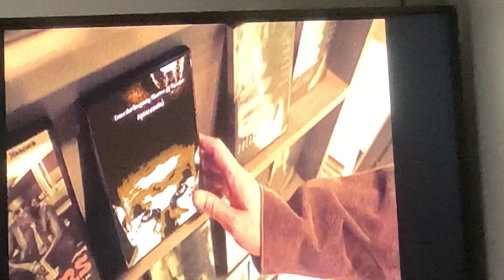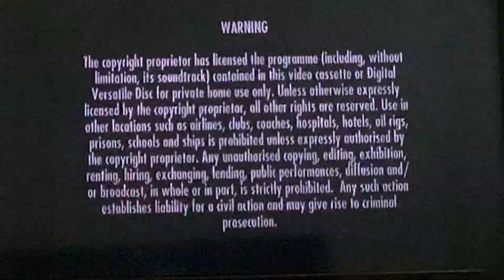Opening To The Vow 2012 DVD Australia